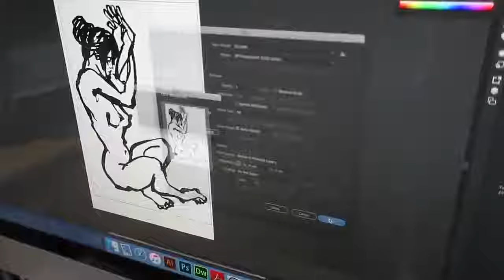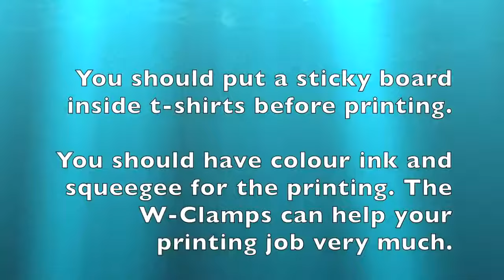SERIGRAFIA - COMO FABRICAR UMA TELA DE FORMA FÁCIL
Tópicos abordados no site:
serigrafia processo,
serigrafia como fazer,
serigrafia como funciona,
serigrafia significado,
serigrafia arte,
serigrafia curso,
serigrafia materiais,
serigrafia maquina,